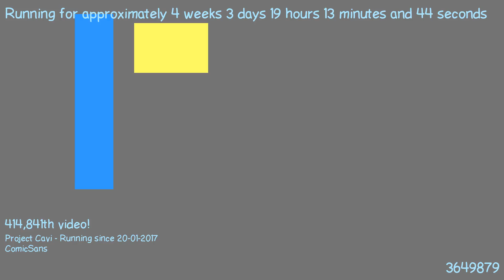1487697475 - Webdriver Cavi - F_1